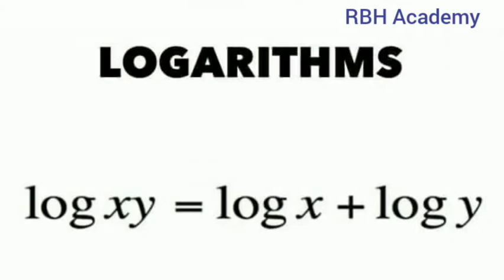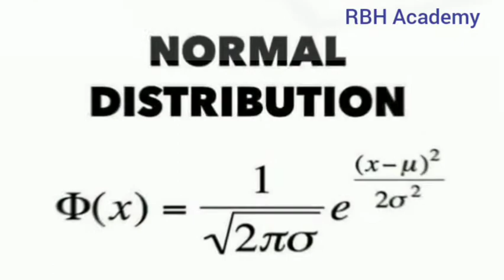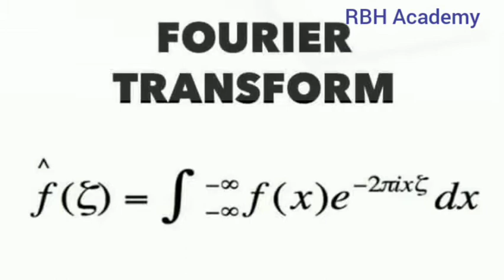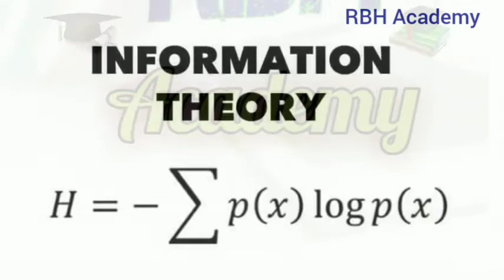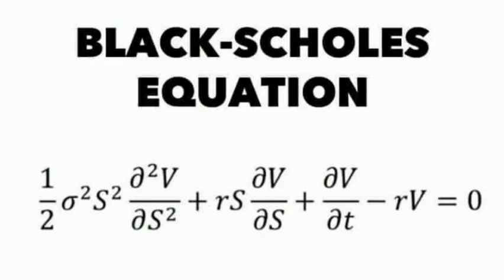17 Equations that Changed the World. please watch it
17 Equations that Changed the World. please watch it